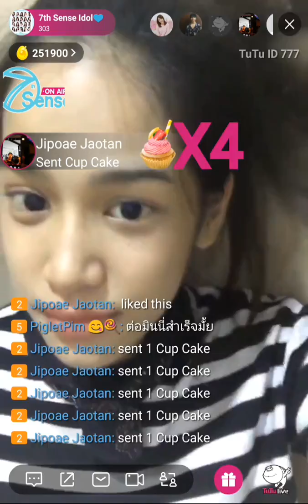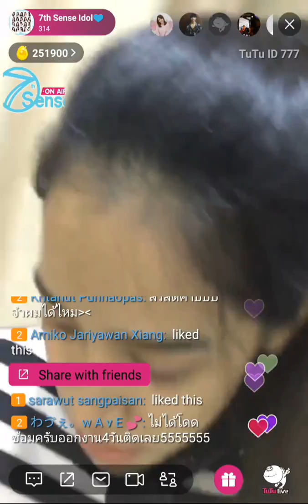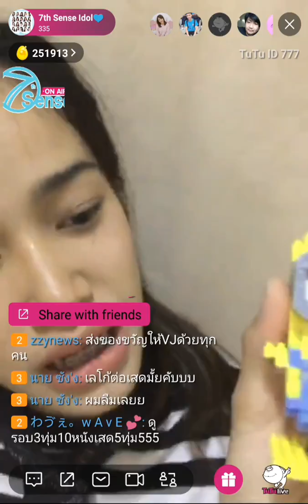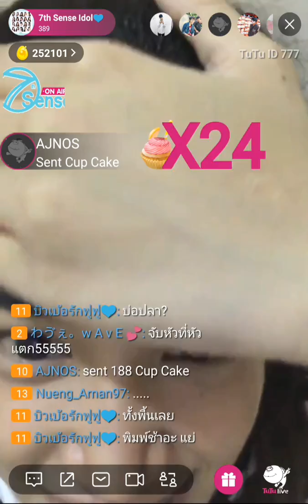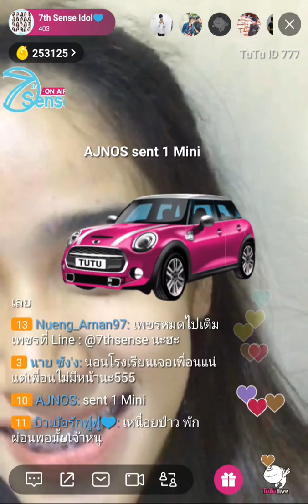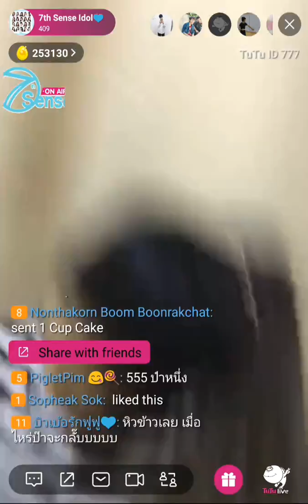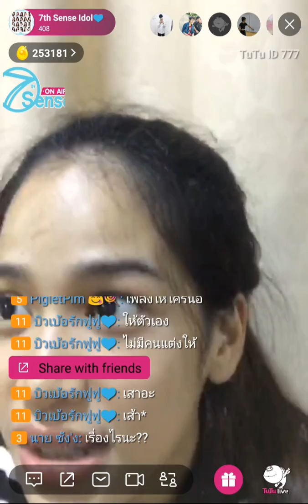Momay 7thSense TuTu Live 2018-07-29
Momay 7thSense